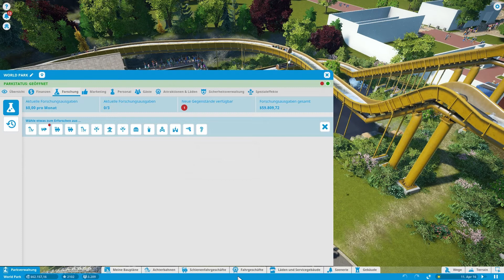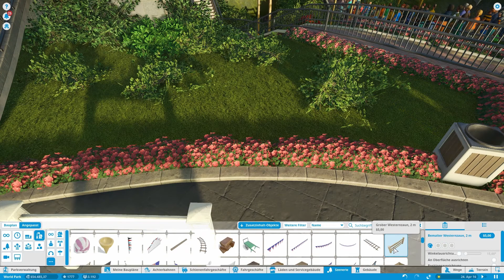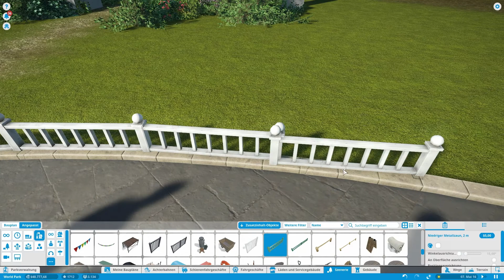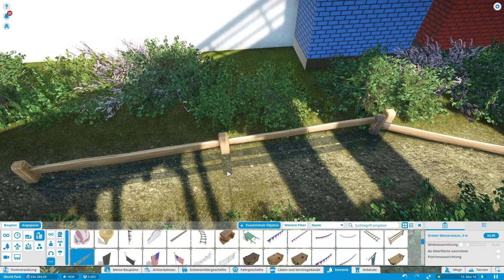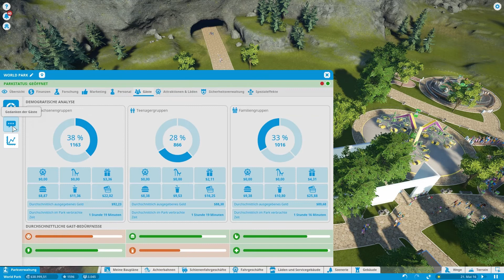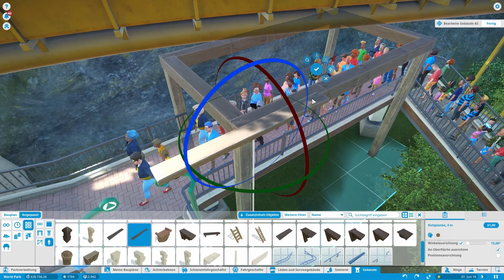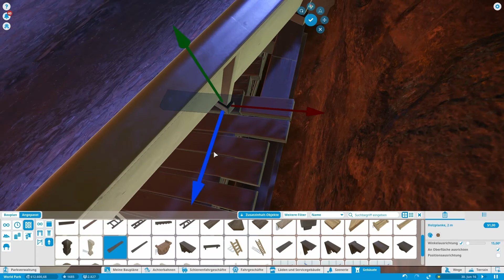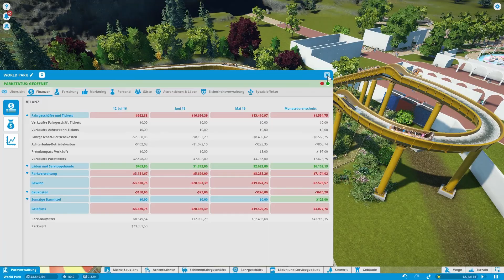Planet Coaster Theme Park #032 Nicht immer wie geplant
*Nimm dir einen kleinen Moment*

Ich erhalte etwas Geld dafür, wenn du auf diesen Link klickst und etwas einkaufst. Ich kann nicht sehen, was ausgerechnet du dir gekauft oder angesehen hast! Dein Einkauf kostet auch nicht einen müden Cent mehr, dafür werde ich finanziell etwas unterstützt. Somit habe ich die Möglichkeit meine Hardware zu verbessern. Danke für deinen Support schon mal.